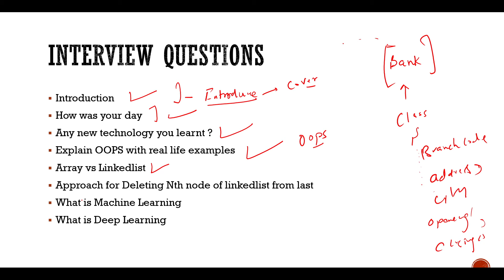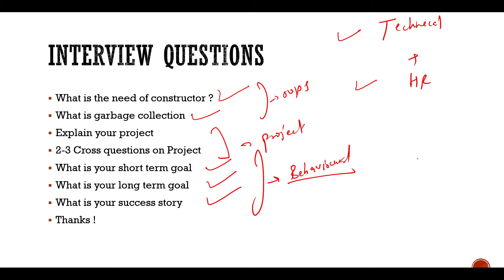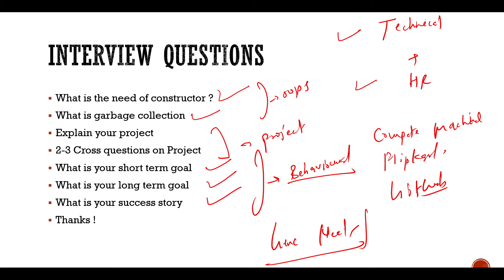Cognizant Genc Interview Experience | Latest Cognizant Interview | Cognizant GenC Next Questions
Description Videos

2023 Batch Job
2024 jobs
2024 batch hiring
2024 IT Jobs
new jobs freshers 2024
2024 batch hiring
accenture result
accenture new hiring 2024
accenture pada